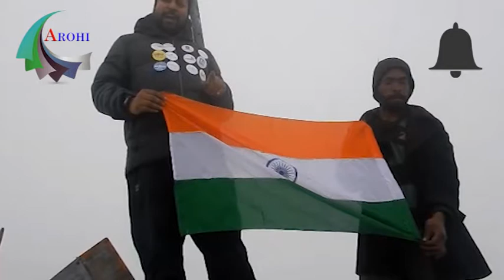Satyarup Siddhanta creates world record#complete 7 summits#seven volcanic summits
Satyarup Siddhanta, aged 35 years and 9 months, achieved the feat on Wednesday morning when he scaled Mt Sidley in Antarctica.

This arohi channel will include all types of stories to be achieved. In this case, human stories, player life warfare, mountain climbing moments and unknown stories